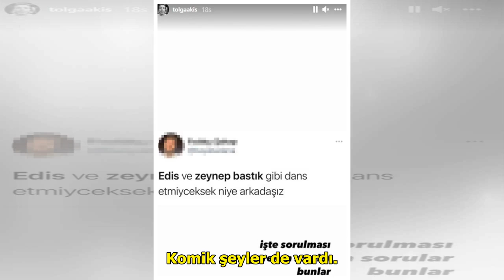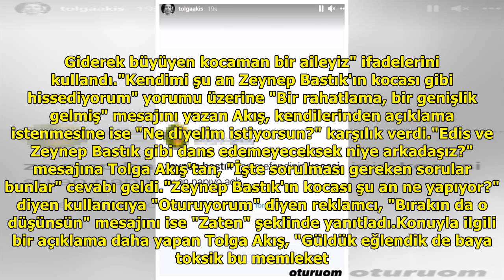Zeynep Bastık ve Edis'in dans videosu çok konuşuldu! Tolga Akış'tan açıklama geldi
Ünlü şarkıcılar Zeynep Bastık ...